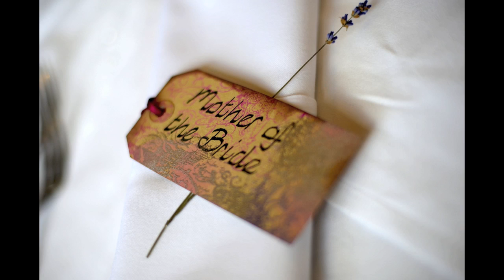Wedding images by Harry Rhodes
Stunning wedding photos by Harry Rhodes